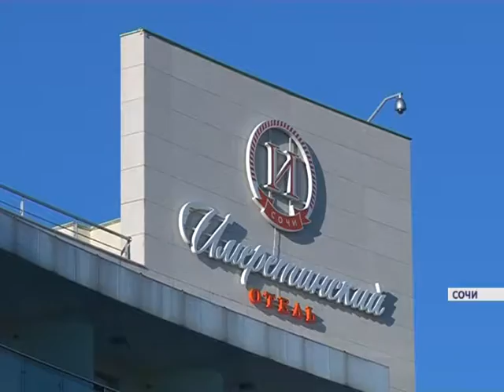"Новый Сочи". Что означает "все включено" по-сочински?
4 серия специального проекта "Новый Сочи"